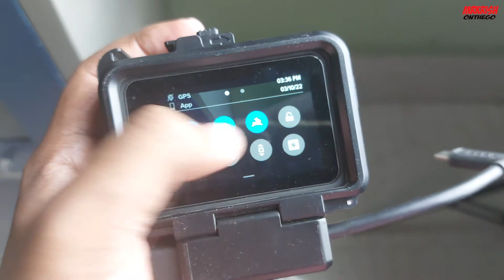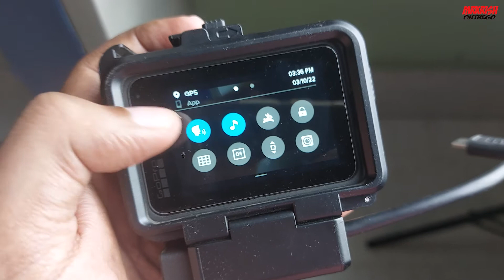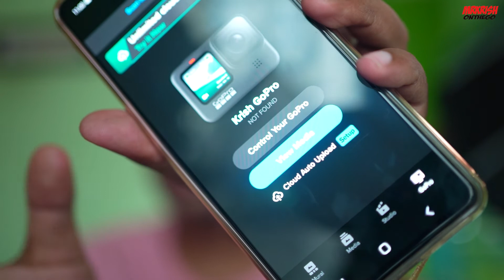Make Motovlogs Interesting || Motovlog ইন্টারেস্টিং বানান || GoPro GPS Telemetry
Hey there... MrKrish here

Make motovlogs more interesting with these GPS Telemetry.
Use GOPRO Quik app.
For Gopro Users only.

My Gears:
GoPro Hero 9 Black: shorturl.at/DJNT5

SJCAM SJ4000 WIFI

My DSLR Camera

Best Vlogging DSLR

Wide Angle Lens

My Phone

Gorilla Pod

Cheap Gorilla Pod

Best Memory Card for DSLR

Cheap Memory Card for DSLR

Mobile Memory Card

Cheap Tripod

Power Bank

For My Bike:
LED Lights

Universal Switch

LED Handguards

Chain Clean & Chain Lube

Bike Cleaning Cloth

Motomax Dashboard Polish

Motomax Cream Polish